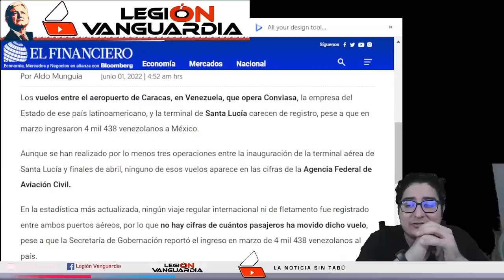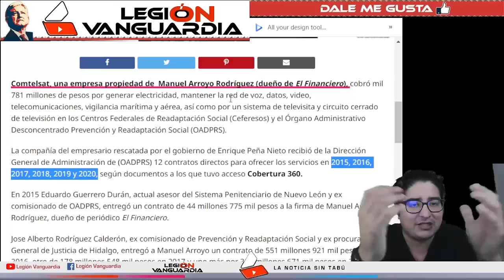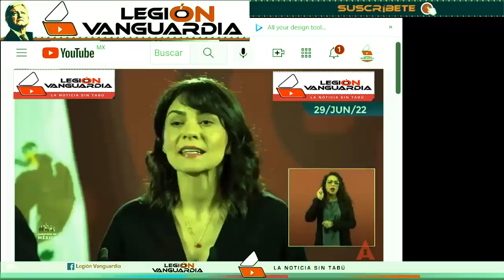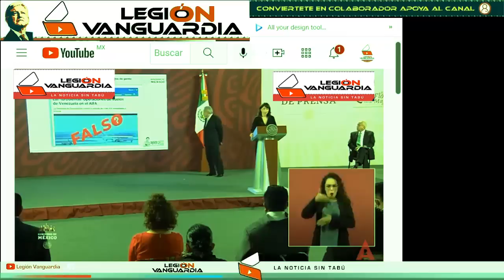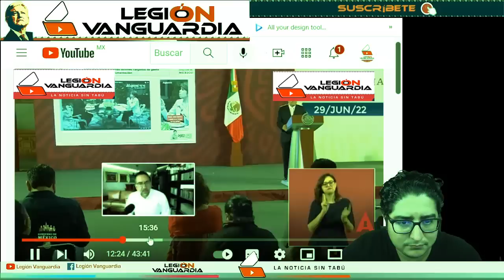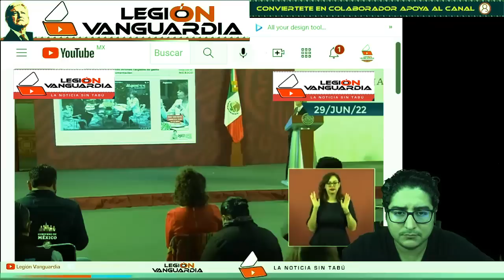¡COBARDES INSULTAN AL PRESIDENTE, NO SOPORTARON LA HUMILLACIÓN!